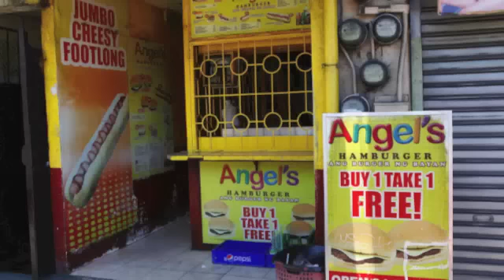Holdupper, hinabol ng taong bayan, tumalon sa Ilog Pasig, bale ang paa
Robbery suspect jumps off the bridge and broke his leg, arms and face. He was caught from the shallow waters of Pasig River in Manila-Mandaluyong boundary.